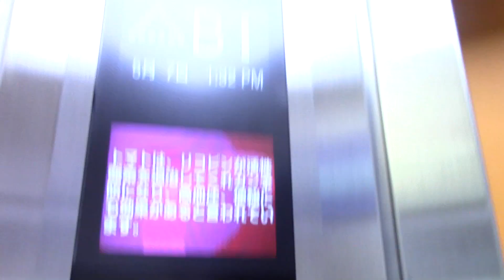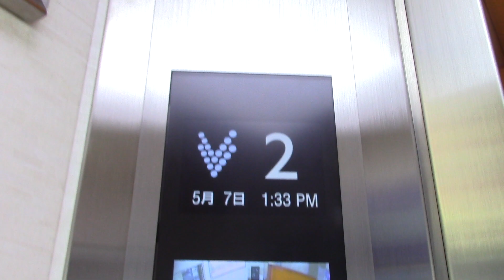イオン新さっぽろ店（旧ダイエー新さっぽろ店）のエレベーター その2‐1 【更新後】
メーカーは三菱製です。末期エレペットから改修されてしまいました。。。( ﾉД`)ｼｸｼｸ…

用途：乗用
定員：11名
積載：750kg
設置年：1977年
改修年：2016年
アナウンス：気配りアナウンスのみ
到着音：なし
車椅子操作盤：なし
エレベーター台数：1
機種：エレモーションプラス
方式：ロープ式